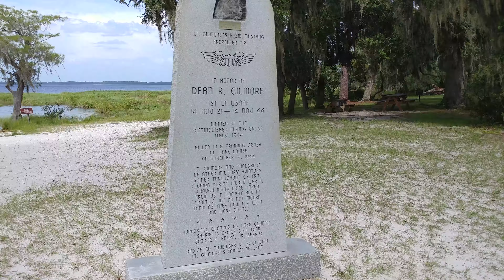P 51 Mustang fighter plane crashed in this lake.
In November of 1944 lieutenant Dave Gilmore was on a training mission. Something went wrong and he tried to land the plane on this lake. He did not survive. This Lake Louisa. It is part of the Clermont chain of lakes in central Florida.
The lake is part of lake louisa state park. The park has 3 other lakes on the property. It has a 60 full hook up RV sites, primitive sites, day use areas. It has 23 trails for equestrian and hikers.